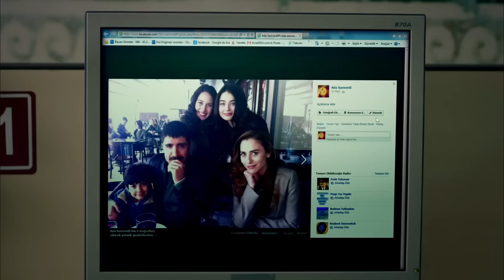They Made Me Cry, I Will Make Them Happy | Black Rose Episode 2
baran'ın baba özlemi  | Don't Leave Us!

"The fake sparkle of the jewel reveals itself... Just as the falseness of words reveals itself through their tone... It's difficult to distinguish truth from its counterfeit. It would take me a long time to discern as well..." Ebru will realize, albeit belatedly, that her entire life is built upon a lie. However, the "truth" will come at a great cost to her. When Murat leaves one morning, saying he'll return by evening, to Halfeti, Ebru's world woven with lies begins to unravel. Ebru finds herself helpless with her three children. Will Murat be found? Will Ebru learn what actually happened to Murat? Now, life invites her to fight for what she has lost. Life calls her to stand tall for her children and to be reborn in distant lands... The story of the Black Roses, women who defy the impossible and are reborn in different soils.

Upon discovering that she is Baran's mother, Ebru engages in a relentless battle to reclaim her son. Her sole objective now is to take all four of her children and leave Halfeti. However, obstacles, particularly from Kendal and Narin, prove that it won't be as easy as she thought. While Ebru yearns to reunite with her son Baran, whom she thought was dead, she simultaneously struggles to bring her other scattered children back together.

Kadriye Ana finds herself at the center of turmoil as she confronts her past sins, starting with the greatest sin of all. As Kenan progresses with his revenge plot step by step, Kendal finds himself cornered in unexpected ways, struck down by his greatest vulnerability in this battle where the women of the mansion will also become weapons.

Production: Avşar Film
Director: Murat Saraçoğlu
Writers: Eylem Canpolat, Sema Ergenekon